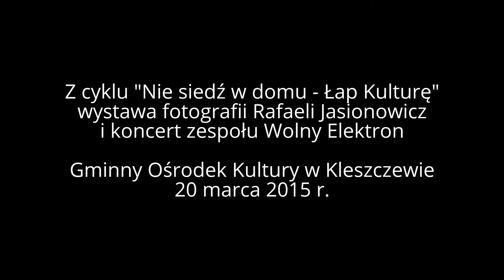Rafaela Jasionowicz | Wolny Elektron - "Łap Kulturę" 20.03.2015 - GOK Kleszczewo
Trzecie wydarzenie w ramach cyklu "Nie siedź w domu - Łap Kulturę" w Gminnym Ośrodku Kultury w Kleszczewie, 20 marca 2015 r. Wernisaż wystawy fotografii Rafaeli Jasionowicz oraz koncert poezji śpiewanej w wykonaniu zespołu Wolny Elektron.
Wideo: MF